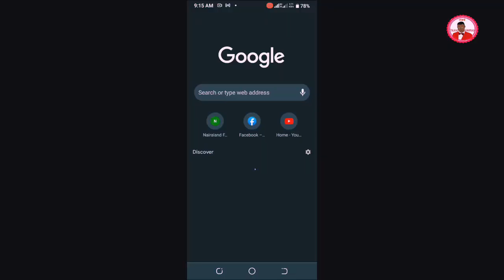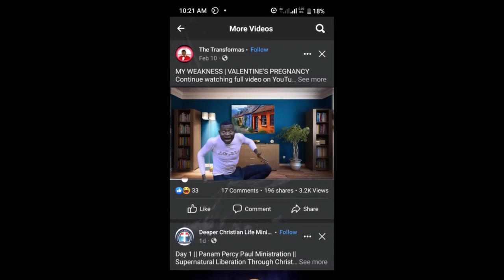He Was Strongly Addicted But This happened || Lionized Sam Akpa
He was addicted but this Happened